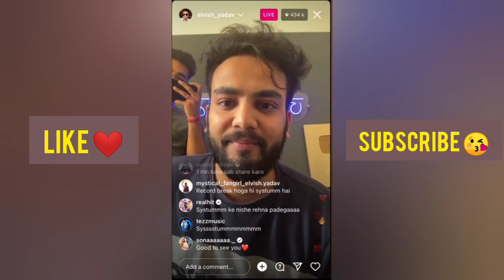Elvish Yadav ने तोड़ा Mc Stan Ka Record || Elvish Yadav Live | Elvish Yadav Break Record